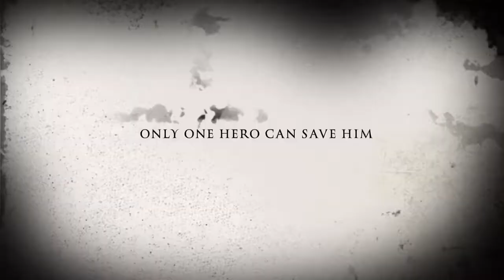The boy and the zombie trailer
Home movie zombie coon